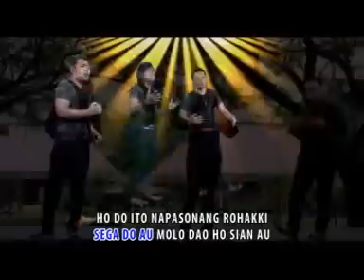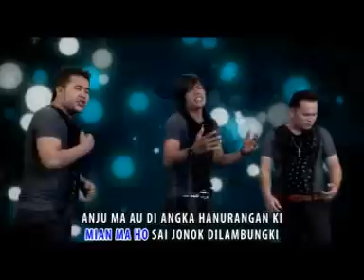Buana Trio - Ho Do Hasian (Official Video) | Lagu Batak Terpopuler & Terbaru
HO DO HASIAN
Cipt. John Hakim Silitonga
Voc. Buana Trio

Lagu ini kami hadirkan dari Album Buana Trio untuk menemanik aktifitas kerja maupun waktu santai diuangan anda.